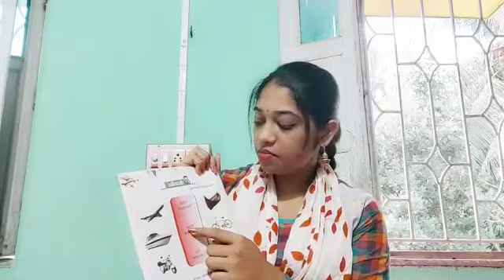UKG EVS by Saswati Patra 20.11.2020